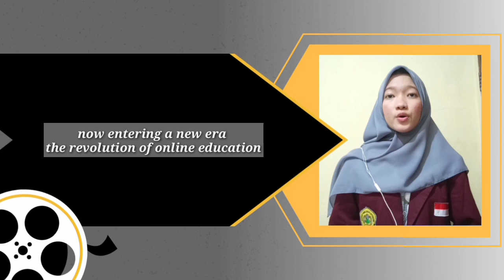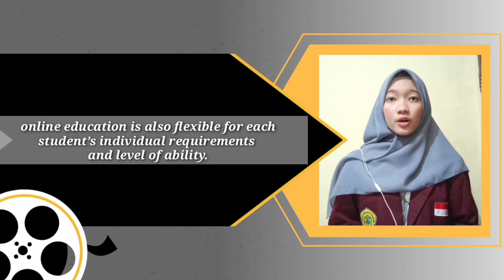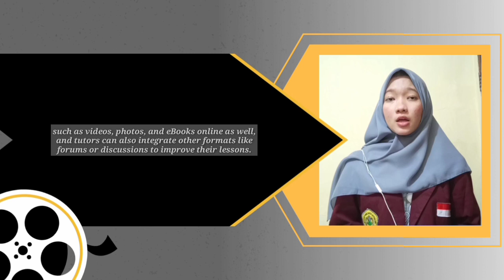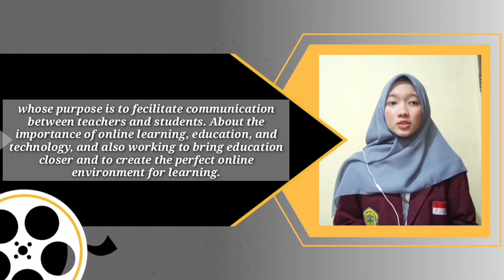3 Reasons Why Online Learning is the Future of Education fix || Adila Nurfitriani(2223190101)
Name : Adila Nurfitriani
Class : 3B
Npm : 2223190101